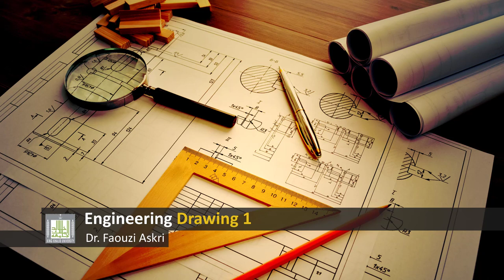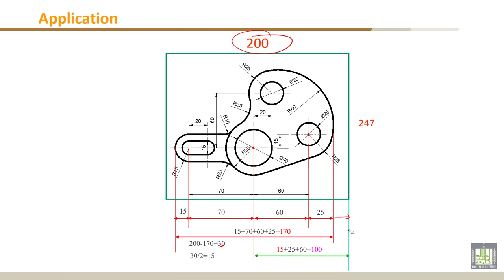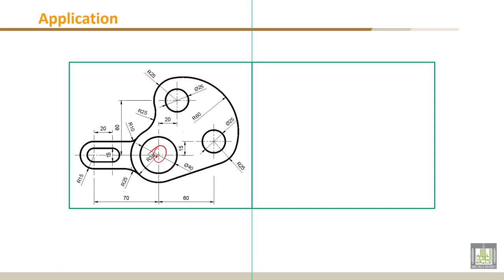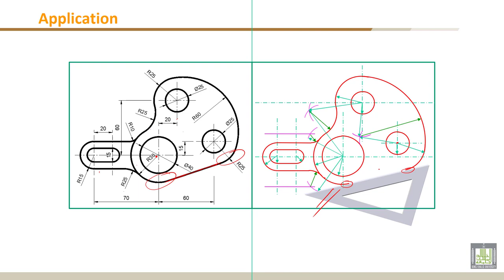Engineering Drawing - 1 | C2-L16 | Application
Lecture 16 : Application
Use of basic geometrical elements to draw most complex drawings